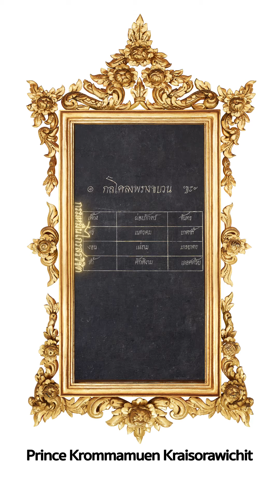กลโคลงพรางขบวน - The Hidden Troop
ถอดรหัสโคลงกลบทวัดโพธิ์ Decoding of UNESCO's memory of the World.

ทิศเหนือ ประตู 2 ฝั่งขวา
On the Right Side of the Second North Door

๏ กลโคลงพรางขบวน ๚ะ ผู้ประพันธ์: กรมหมื่นไกรสรวิชิต
บทชมโฉมสตรีนางหนึ่ง ว่ามีวงพักตร์ผ่องงามเหมือนพระจันทร์ คมเนตรหวานคมประหนึ่งดอกศรที่แผลงมาต้องกวี ทั้งยังเป็นผู้งามพร้อมด้วยกิริยามารยาตร และเป็นเลิศด้วยศักดิ์ตระกูลอันงาม

Khlong Phrang Kha-buan Verse Puzzle (meaning: The Hidden Troop);
Poet: Prince Krommamuen Kraisorawichit
Here is a blazon of a noble-classed, well-mannered girl having a moonlight-like glowing face and an arrow-like glance from her beautiful eyes.

เดอะ วัดโพ(ธิ์)-เอ้ม โค้ด (The Wat P(h)o-em Code) ถอดรหัสโคลงกลบทมรดกโลกสู่สากลบนจักรวาลเสมือน โครงการที่ได้รับทุนจากกองทุนพัฒนาสื่อปลอดภัยและสร้างสรรค์ ปี 2565

The Wat P(h)o-em Code: Decoding of Poetical World’s Heritage to the Metaverse Project has been funded by Thai Media Fund (TMF).